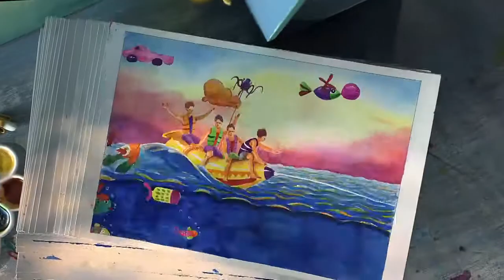Beautiful Madhya Pradesh, Jal Mahotsav Hanimantiya 2017.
MP Tourism ads are always a brilliant work! This one broke all the previous records. The hard work behind it is now seen here, great job team!  Once again they have done great job. Jal Mahotsav Hanimantiya 2017.
Waters similar to the Mediterranean Sea, calm breeze and undisturbed surroundings. Enjoy Jal Mahotsav at Hanuwantiya island, Madhya Pradesh. Event starts from 15th October 2017-2nd Janurary 2018.